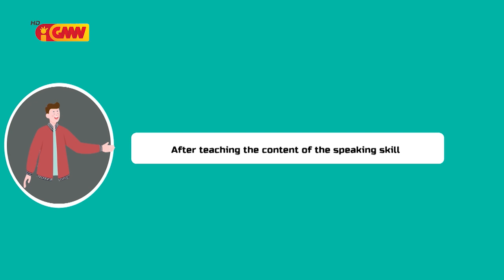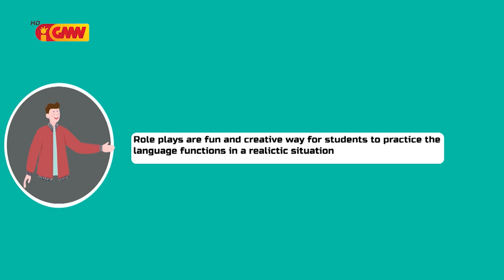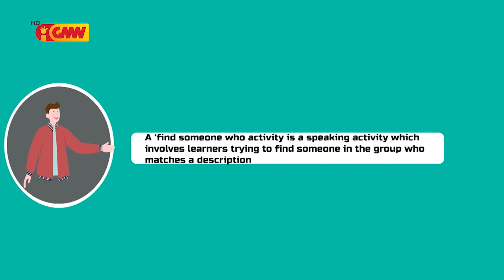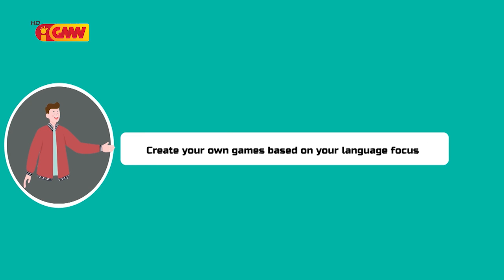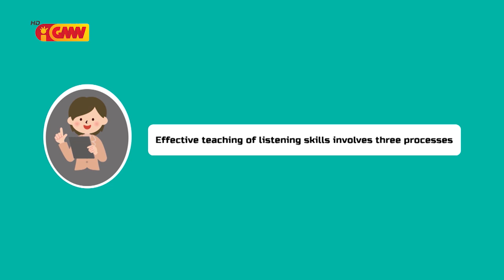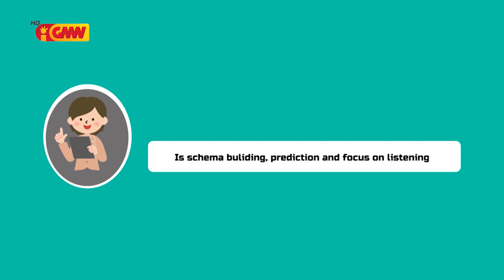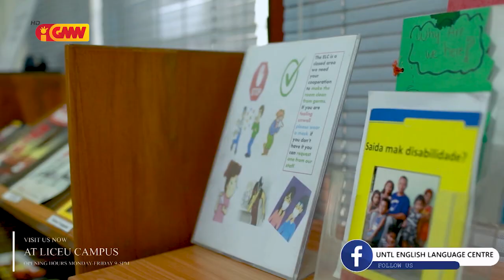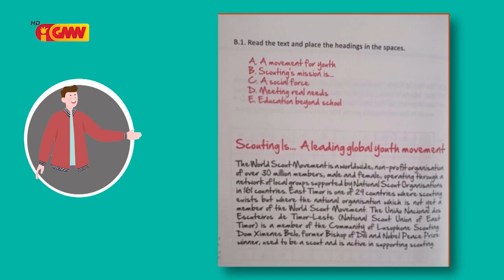UNTL English language Center